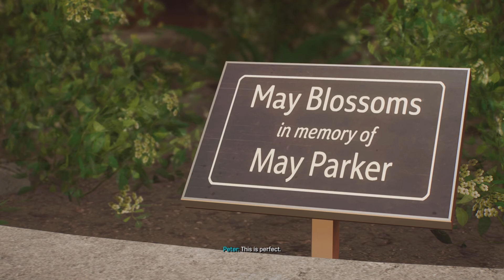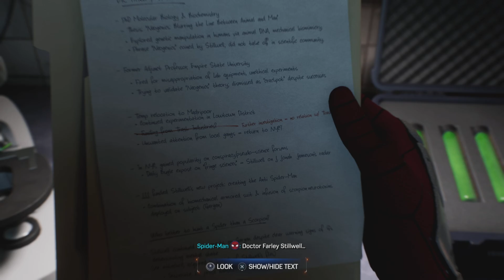Marvel's Spider-Man 2 - Part 5